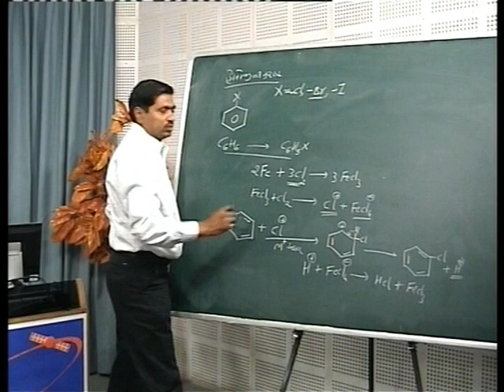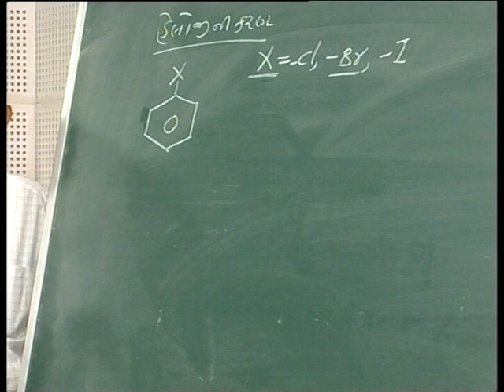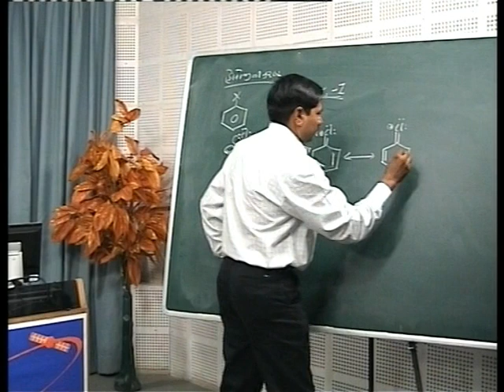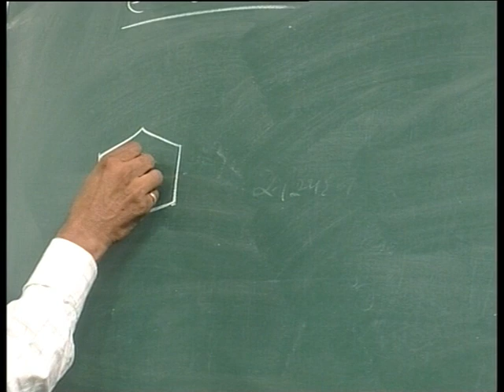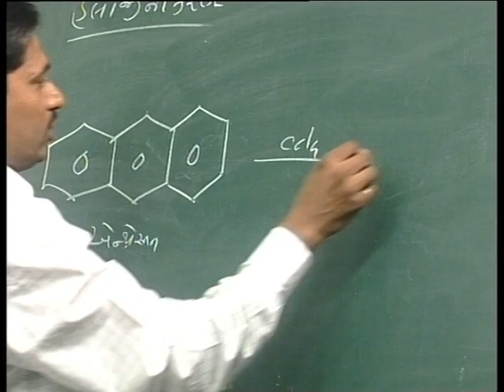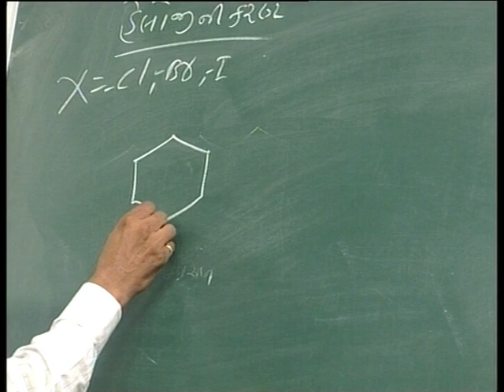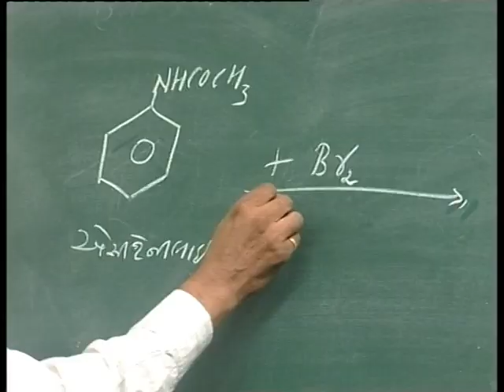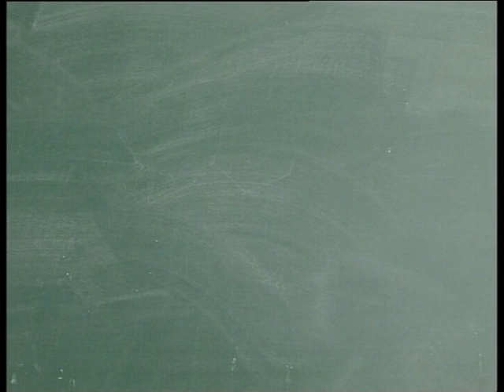ORGANIC REACTION MECHANISMORGANIC REACTION MECHANISM Part 2 03